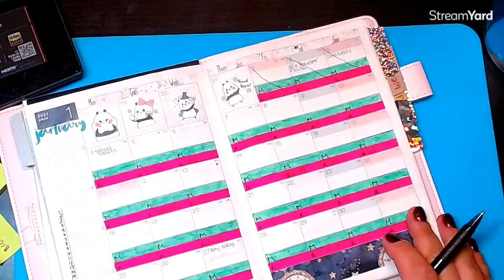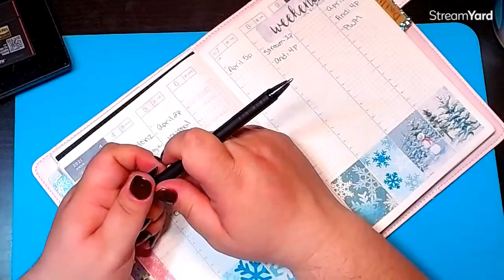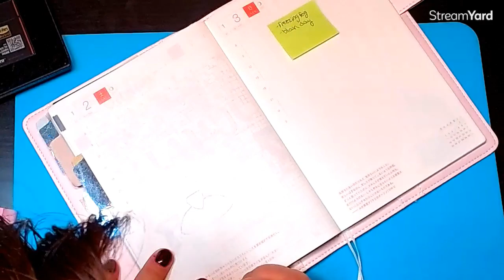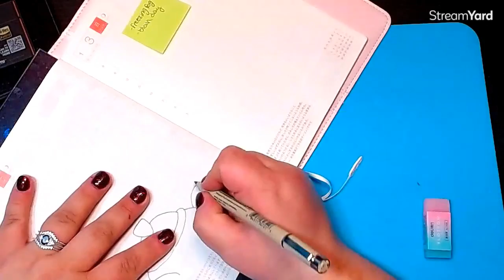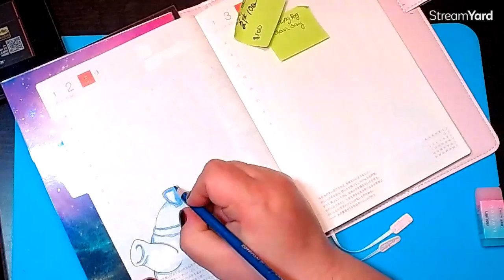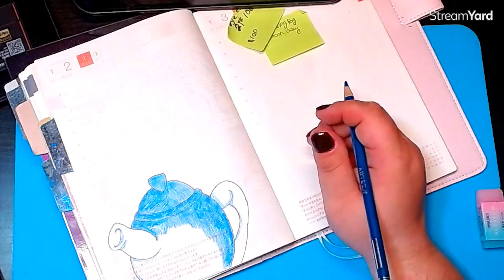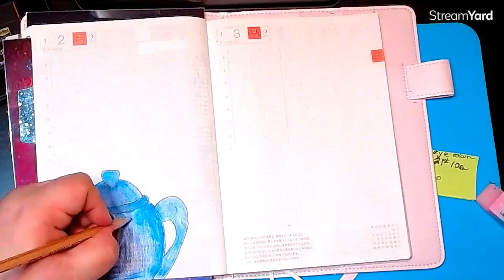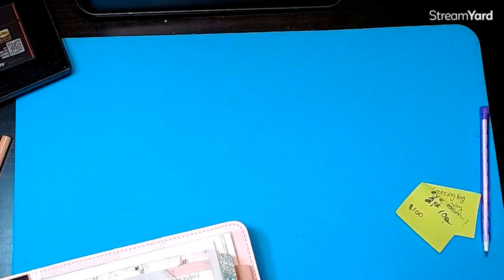journal with me catch up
doodling on some journal pages.  I am doing sketch a day prompts.  you can find the prompts on instagram or facebook(group) under 30daysketchbookchallenge --